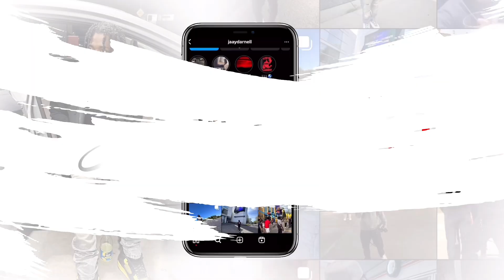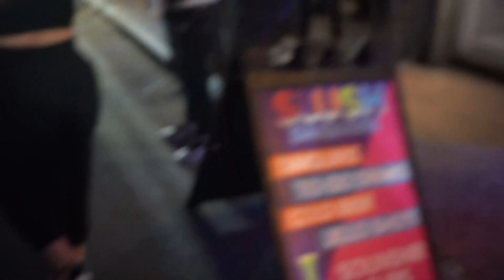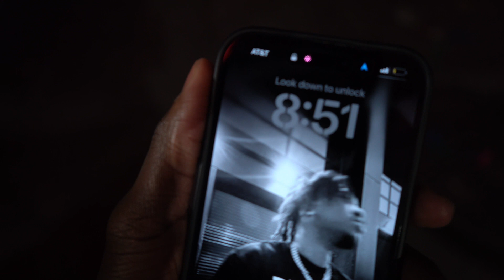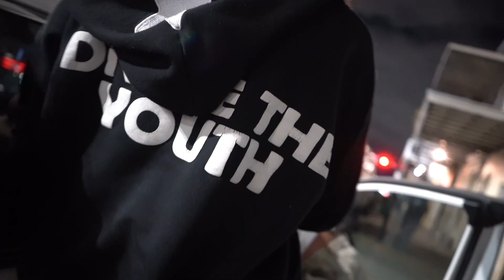48 HOURS IN MARDI GRAS